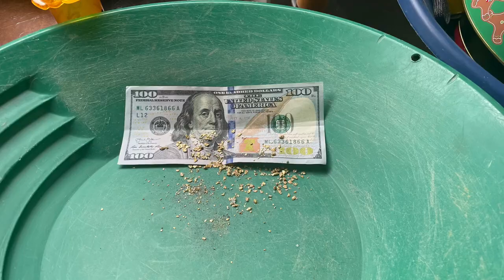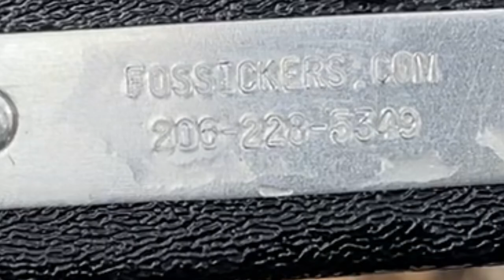Gold Grabbing “Expedition” Fluid Bed Sluice.. First Real Test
Hello all!
I purchased a new and very handy sluice. Bought from Snake River Products.
This is the first real test.. it grabbed some Boise river gold! Success!
I like it so far.. however it needs a stand!
I’ll DIY a stand ASAP
✌️PT